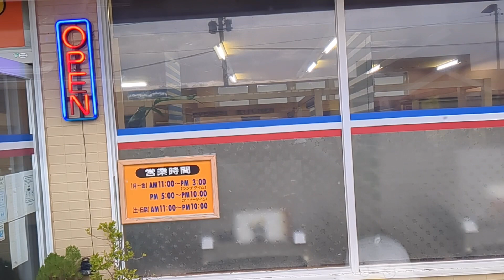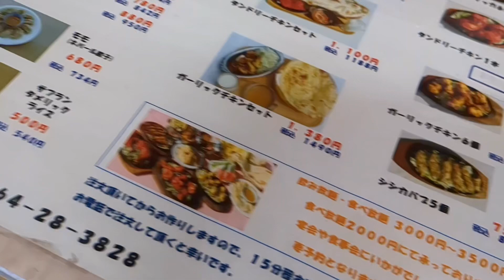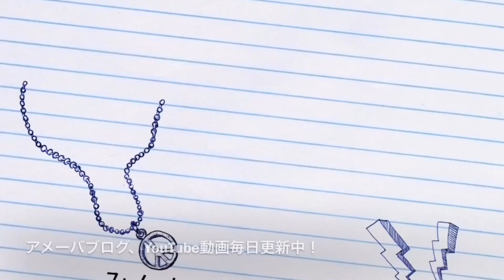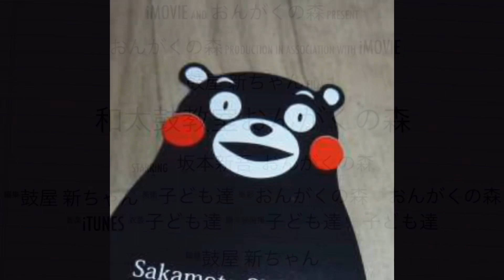[お節も良いけどカレーもね] エベレストキッチンのバターチキンカレーをテイクアウト☆熊本市南区城南町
エベレストキッチン
ランチ：11:00～15:00
ディナー：17：00～22:00
定休日：無休
熊本市南区城南町下宮地500